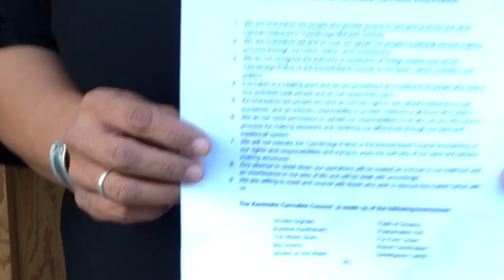Kenhteke Cannabis Association delivers message to OPP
Runners for the Kenhteke Cannabis Association speak about their message for the OPP.